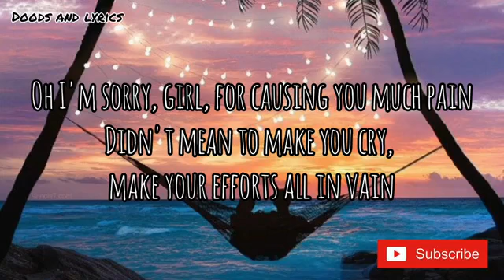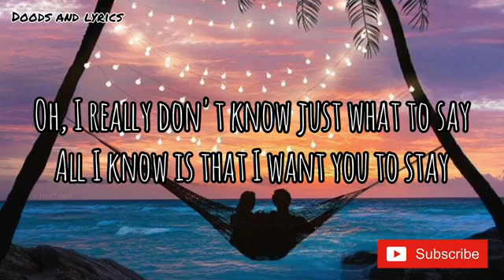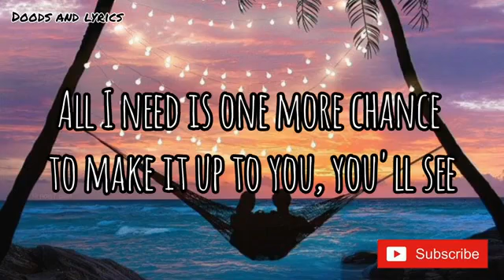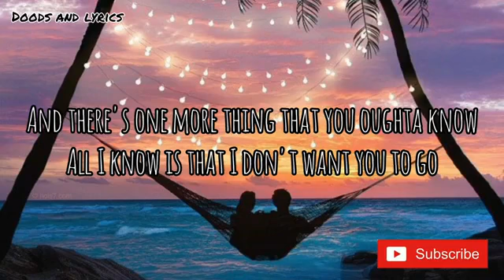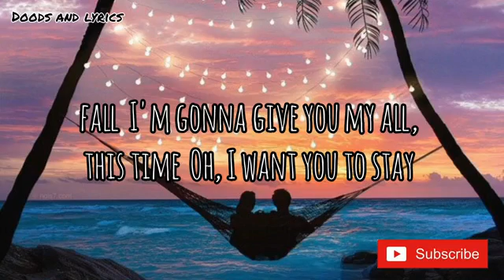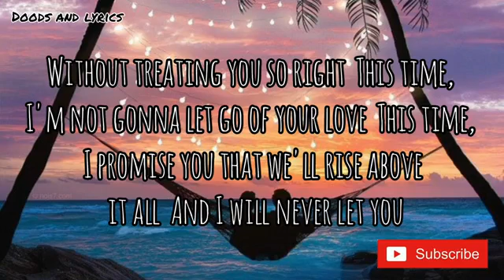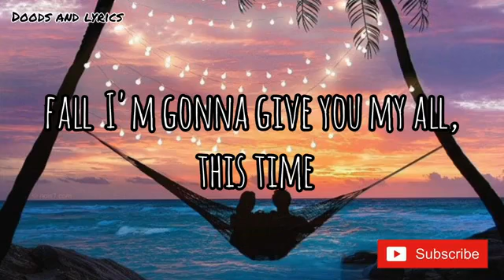THIS TIME (LYRICS) - FREESTYLE (COVER BY DARYL ONG)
This Time
Freestyle

Oh I'm sorry, girl, for causing you much pain
Didn't mean to make you cry, make your efforts all in vain
And I apologize for all the things I've done
You were loving me so much but all I did was let you down
Oh, I really don't know just what to say
All I know is that I want you to stay
This time, I'm not gonna let you slip away
This time, I'm not gonna let another day go by
Without holding you so tight
Without treating you so right
This time, I'm not gonna let go of your love
This time, I promise you that we'll rise above it all
And I will never let you fall
I'm gonna give you my all, this time
Oh, I never thought that I was hurting you
Now I know that I was wrong, now I know just what to do
Gonna try to be the best that I could be
All I need is one more chance to make it up to you, you'll see
And there's one more thing that you oughta know
All I know is that I don't want you to go

SONG - THIS TIME
ARTIST - FREESTYLE
COVER ARTIST - DARYL ONG